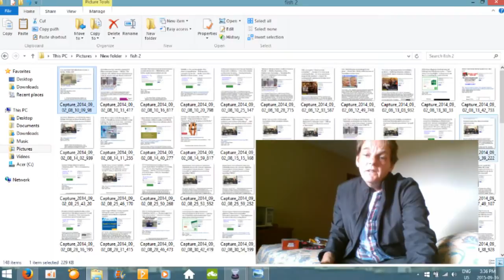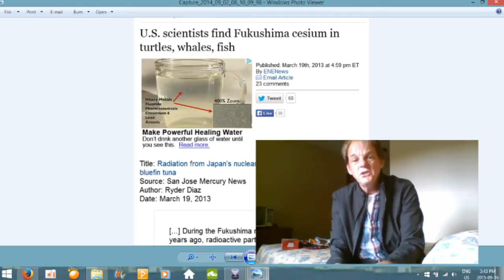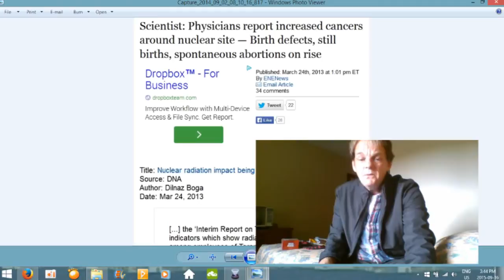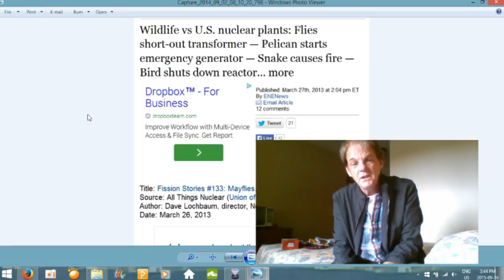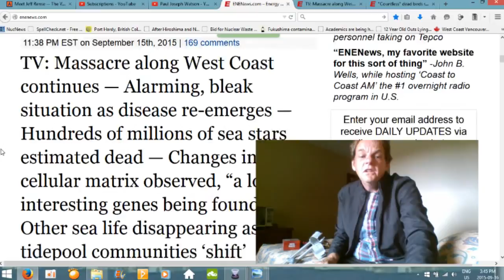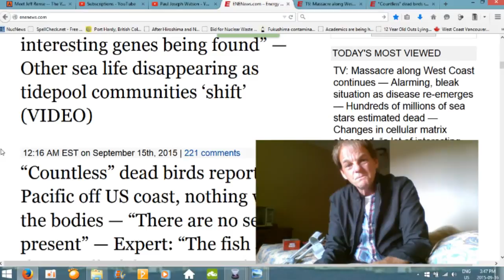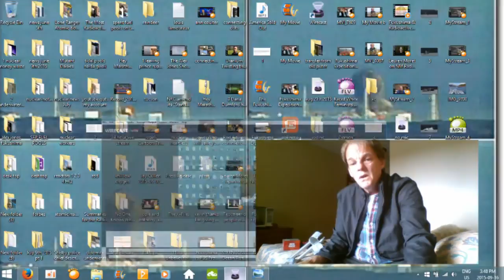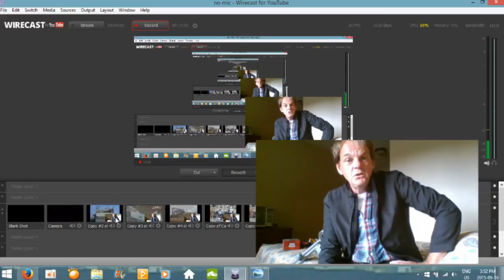Fukushima September 16, 2016 Dana Durnford Expedition For Life Update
Original Video Courtesy Of BeautifulGirlByDana.

Sorry bad mic main mic gave out . This is a update from the pacific ocean in BC Canada . The Fukushima Expedition For Life is entering its final leg and needs your support . Please support the expedition for life and donate at paypal by typing in my email or use credit card at my site thenuclearproctologist.org its a big company handling those transaction so its very reliable .

Uranyl peroxide enhanced nuclear fuel corrosion in seawater